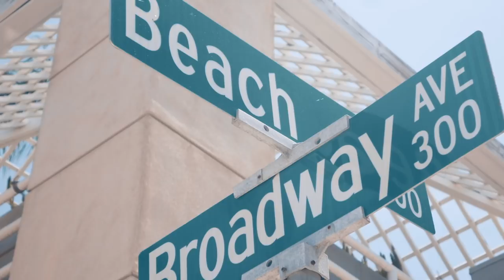Deon Lyle of the JBA Chicago Ballers is BLxVN! FreeDru Exclusive Interview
I sat down with Deon Lyle of the JBA's Chicago Ballers, JBA All Star MVP as he shared his journey with me! Truly inspirational! A brother who is destined to continue to do big things!